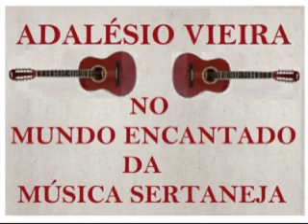AMOR DE NINGUÉM - Paiozinho e Zé Tapera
Paiozinho (Ludovico Colonesi, que nunca foi irmão do Zé Tapera) e Zé Tapera (José Sonigo, que nunca foi irmão do Paiozinho), mas juntos e por muito tempo formaram a dupla “Paiozinho e Zé Tapera” que apesar das brigas e dos vai-e-vem (não te aguento, mas não te largo), deixaram um trabalho muito bonito que enobrece enaltece, engradece e enriquece sobremaneira nossa verdadeira Música Sertaneja. Neste vídeo, eles cantam a guarânia “Amor de Ninguém”, de autoria do Mirinho (irmão e parceiro do Zulmiro que com Helena Maria formavam o famoso Trio Gaúcho; Zulmiro, Mirinho e Helena Maria). Esta guarânia eu conheci cinco anos antes de ser gravada; foi cantada várias vezes por Nenete e Dorinho em seus inúmeros programas pela Rádio Tupi de São Paulo. Eles, Nenete e Dorinho, lançaram a música em 1.957, mas não gravaram. Em 1.963, aconteceu esta gravação com Paiozinho e Zé Tapera na Chantecler. Faz parte do long-play “Novos Sucessos de Paiozinho e Zé Tapera.